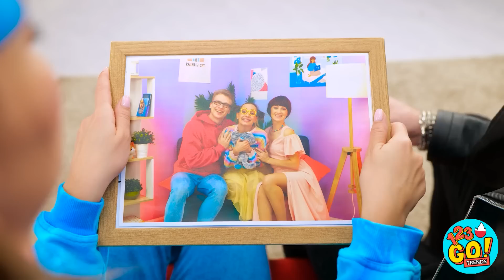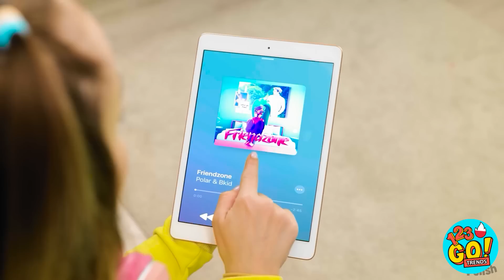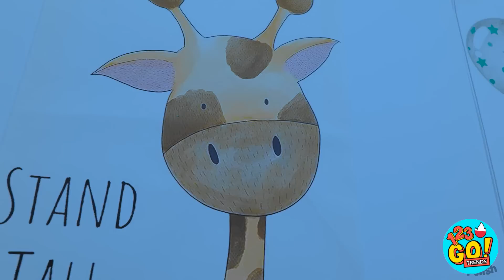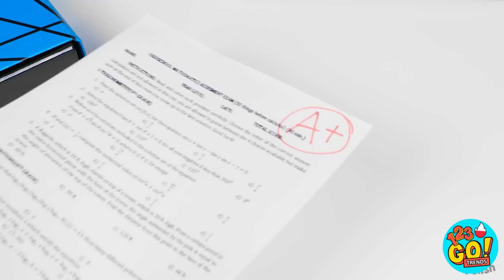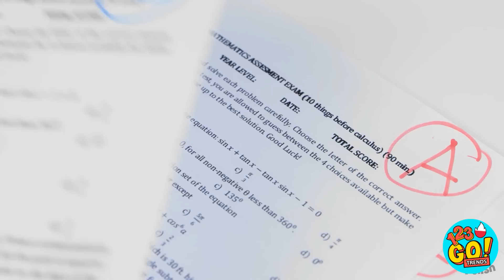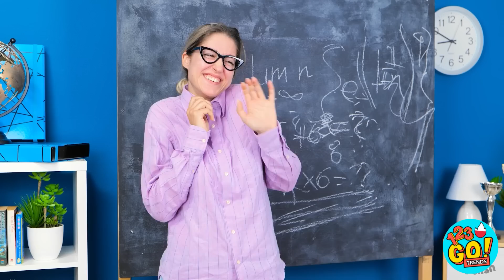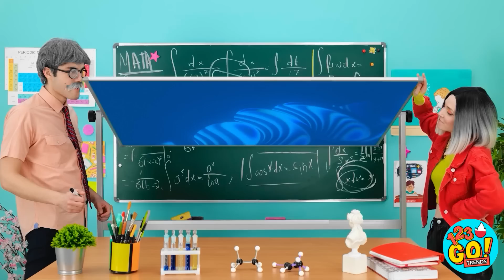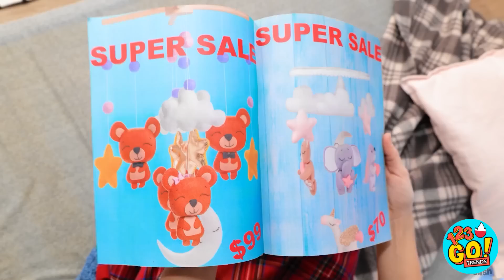MÓJ TATA VS MÓJ OJCZYM🙎‍♂️ Najlepszy Przewodnik Rodzicielski 😍 DIY Porady i Triki od 123GO! TRENDS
Bycie rodzicem może być czasami trudne, ale znamy kilka wskazówek i sztuczek, które ułatwią Ci życie i nie możemy się doczekać, aby się nimi z Tobą podzielić! Wszystko, czego potrzebujesz, to Twoja kreatywność 😄 Nie zapomnij podzielić się swoimi DIY hackami w komentarzach!